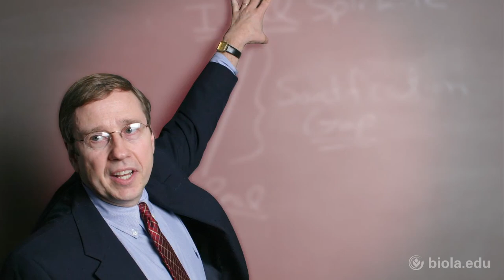Thaddeus Williams: Lessons from C.S. Lewis [Biola University Chapel]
Dr. Thaddeus Williams speaks about the redemptive power of the Holy Spirit. He explains that people are powerless to destroy sin by themselves, but with the power of the Spirit, sin can be destroyed. Chapels are a regular part of student life at Biola University. Learn more about what it’s like to be a Biola student